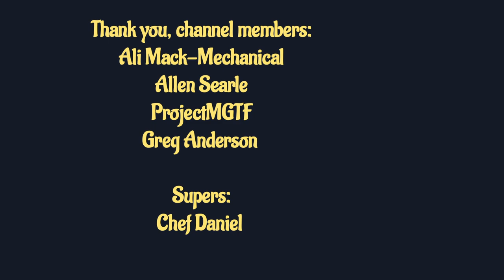A buyer for Gladys my Rover 416?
The worst thing about buying cars I like is then seeing them go, cars like this are so charming that I just want to keep them. Will it actually go though? Also, what car can I drive instead?